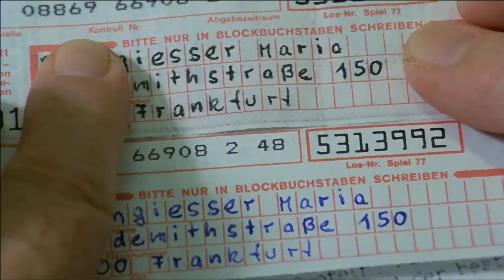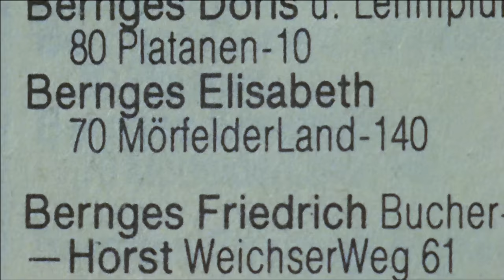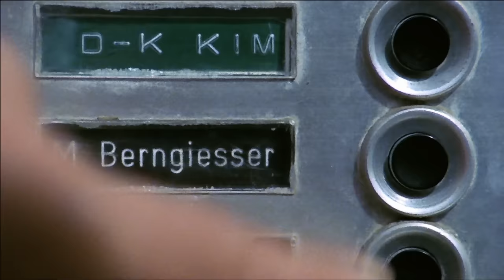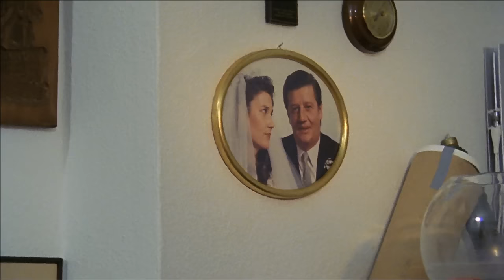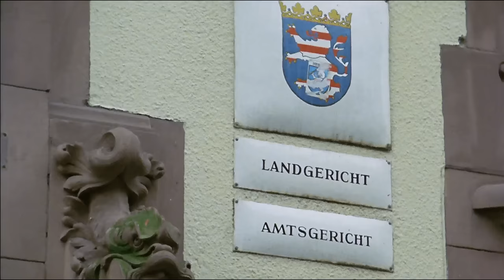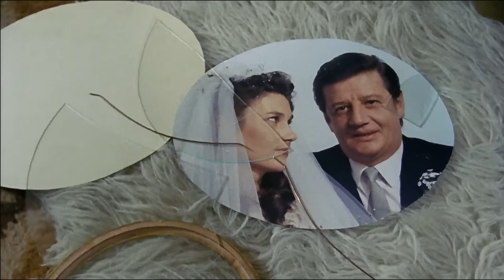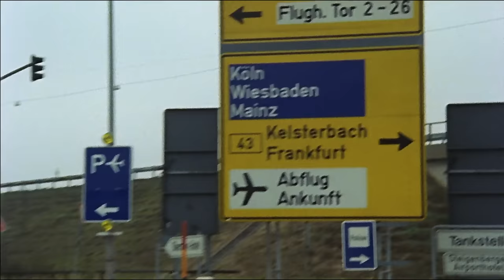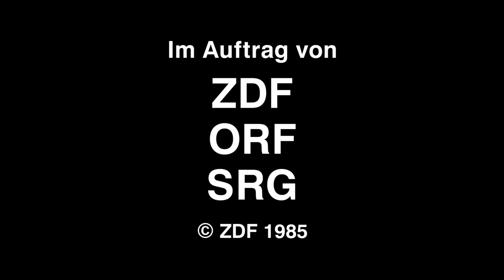Ein Fall für Zwei, Staffel 3 , Folge 7: Sechs Richtige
Martin Krafft hat mit den sechs Zahlen, die er seit Jahren regelmäßig im Lotto getippt hat, einen Volltreffer gelandet. Probleme gibt es nur dadurch, daß er den Namen seiner Freundin Maria Berngiesser benutzt hat, um den erhofften Gewinn nicht mit seiner Noch-Ehefrau Hildegard teilen zu müssen.

Noch nicht genug? Für mehr Kult-Krimis Das könnte Sie auch interessieren Liebesdrama? Schauen Sie sich unseren Telenovela-Kanal an